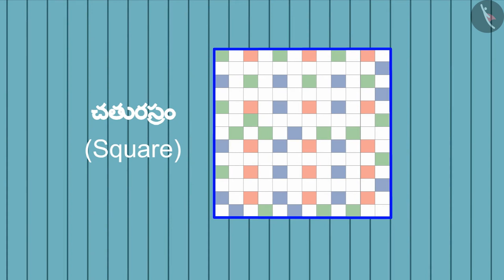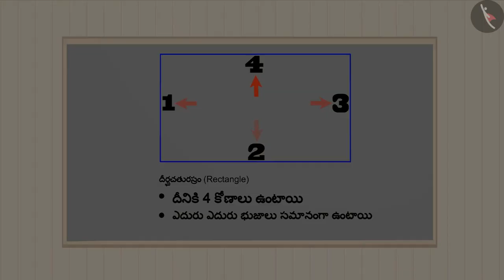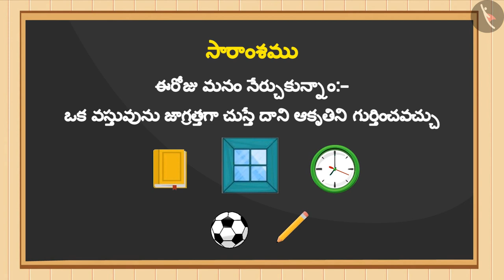ఆకారాలు | Part 1/3 | Shapes | Telugu | Class 5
"ఆకారాలు | Part 1/3 | Shapes | Telugu | Class 5 | ఆకృతులు మరియు స్థానం | कक्षा 5 | NCERT | చేప కథ

Use of money | Shapes and Space | Grade 5 | NCERT | The Fish Tale

Welcome to part 1 of Shapes. In this video, we will discuss the concept of Shapes.